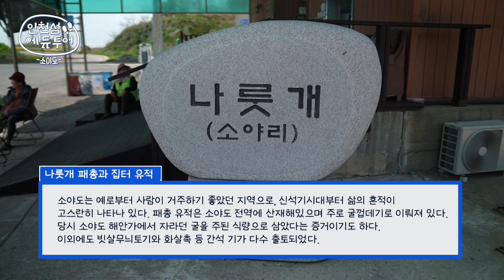인천섬 에듀투어 사전교육 자료(소야도)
인천섬 에듀투어란?
인천섬 에듀투어는 옹진군, 중구의 19개의 섬에 대하여 개발된 2021 인천바로알기 코스 중 팔미도, 승봉도, 소야도, 무의도, 석모도 코스를 기본으로 제작하였습니다.
본 자료는 인천 섬 에듀 투어 프로그램 사전교육과 교과 교육과정 운영 시, 활용 가이드에 제시된 수업 예시안을 참고하여 운영할 수 있습니다.